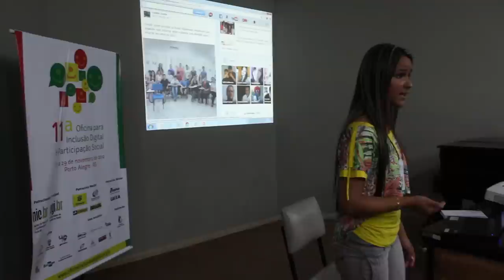Gabinete Digital em debate na 11ª Oficina para Inclusão Digital e Participação Social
Gabinete Digital e a consulta pública sobre segurança no trânsito foram alguns dos temas debatidos na 11ª Oficina para Inclusão Digital e Participação Social.